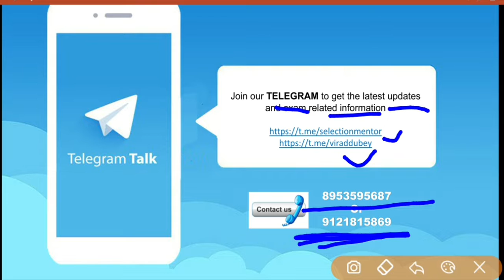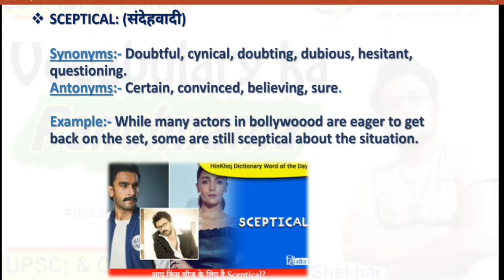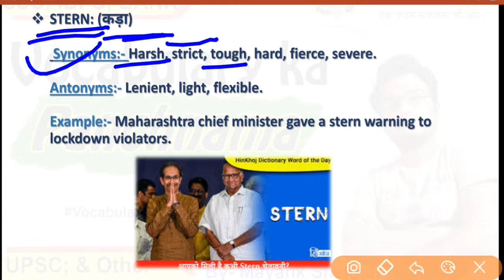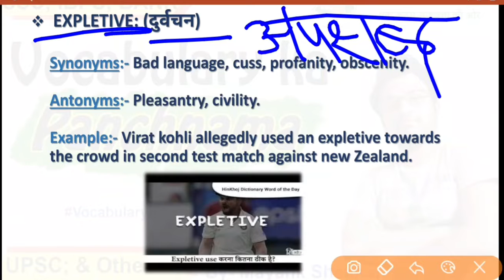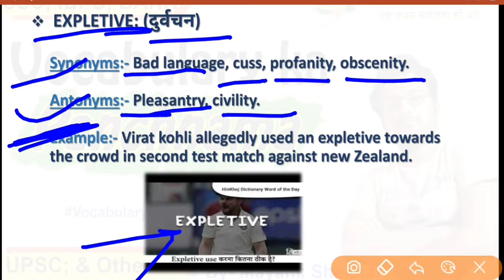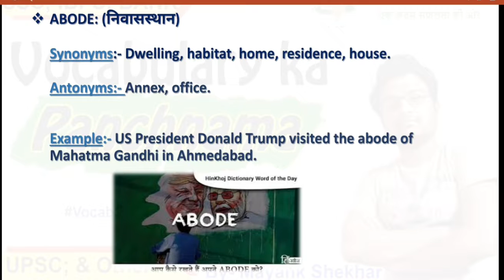Vocabulary Ka Panchnama- 07 By- Mayank Shekhar | Bank | IBPS | SSC | UPSC | Selection Mentor